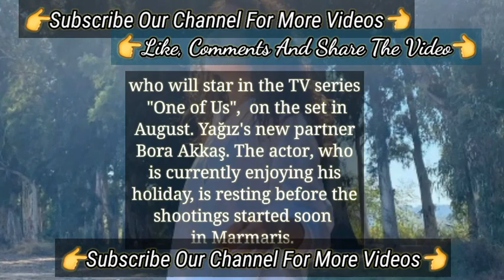Özge Yağız Loved The Cast Forever Of Sol Yanım | Özge Yağız Turkish Tv Series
Özge Yağız Loved The Cast Forever Of Özge Yağız | Özge Yağız Turkish Tv Series
Ozge Yagiz Is the One Who Helps Pet Animal | Turkish Tv Series Actors Özge Yağız